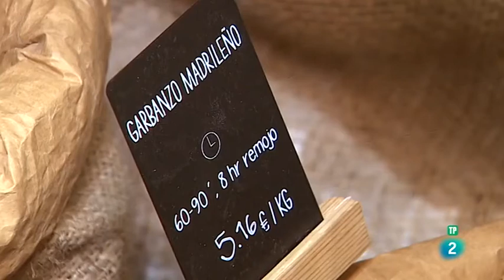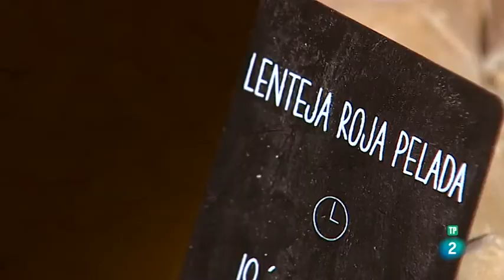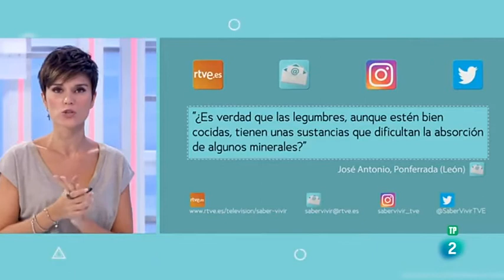11.10.2020 Saber Vivir. Comer bien. Carnes procesadas y legumbres.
¿El jamón es una carne procesada? ¿Qué diferencias hay entre las piezas cocidas, el magro y el fiambre?
¿Las legumbres "de bote" son igual de nutritivas? ¿Qué son los antinutrientes? De todo ello hablamos en Saber Vivir.